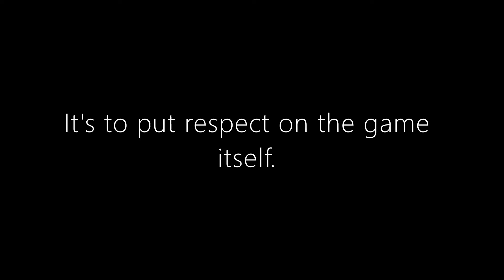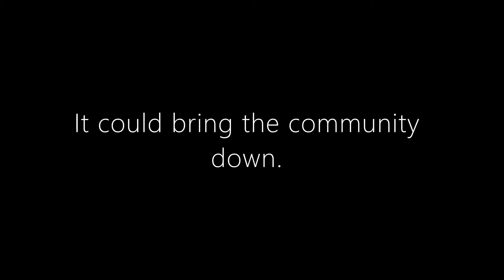I'm highly disappointed...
Due to disrespect, let's bring the respect to 100%.